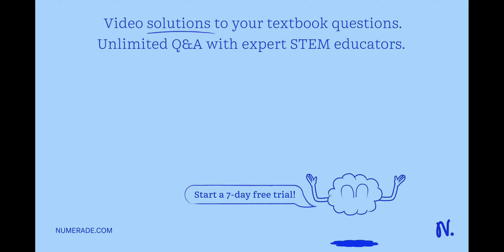. How many molecules are present in 27.0 g of distilled water?